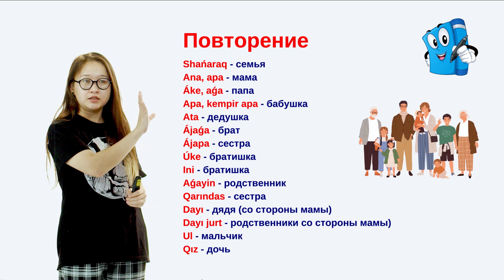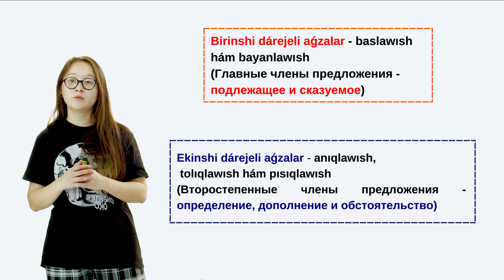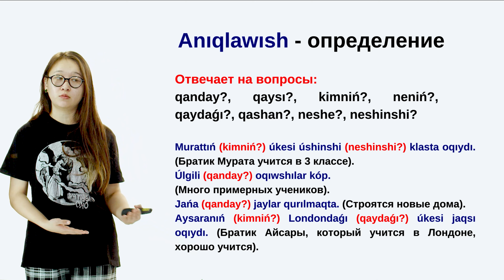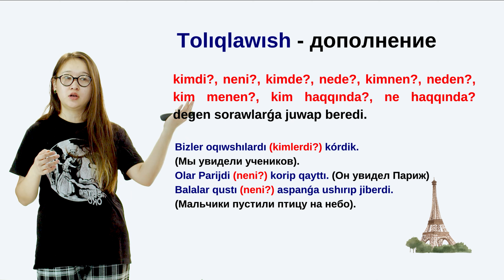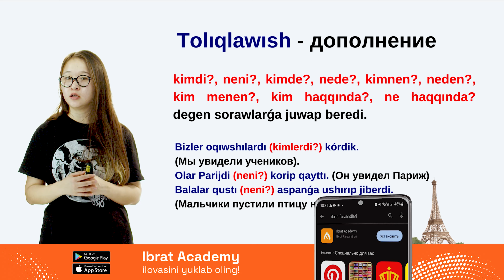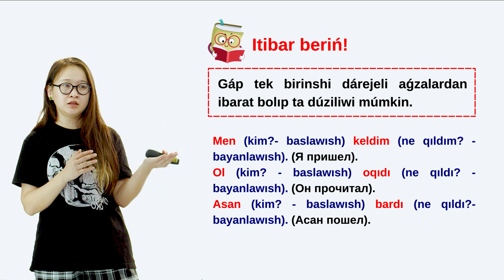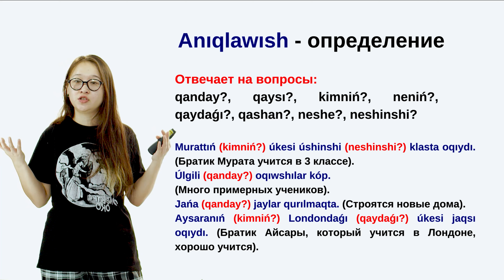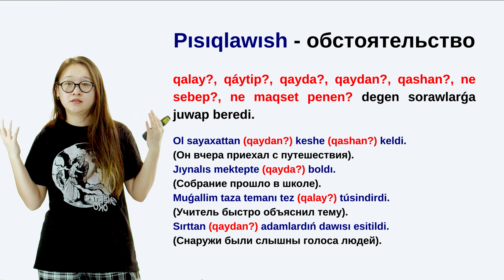Leksikologiya. Sózdiń tuwra hám awıspalı mánileri | Урок 27 | Kаракалпакский язык